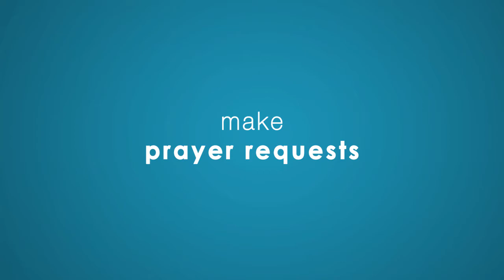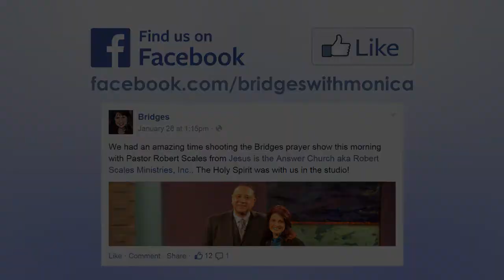Bridges Mother's Day Special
Join Monica on this Mother's Day episode of Bridges as she talks with Mother - Daughter author team Blythe Daniel and Helen McIntosh.